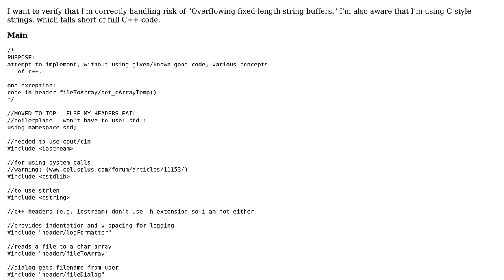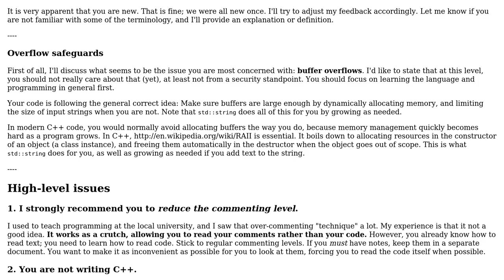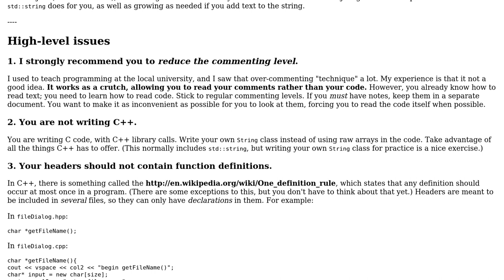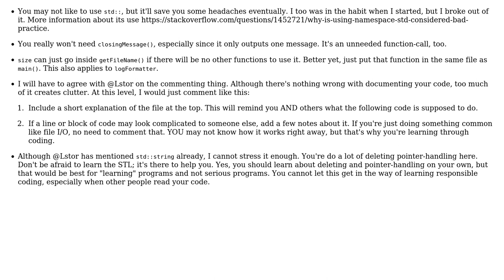Code Review: Manage risk of "Overflowing fixed-length string buffers" (2 Solutions!!)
Code Review: Manage risk of "Overflowing fixed-length string buffers"

With thanks & praise to God, and with thanks to the many people who have made this project possible! | Content (except music & images) licensed under CC BY-SA | Music | Images & others | With thanks to user yas user Lstor user Jamal and the Stack Exchange Network Trademarks are property of their respective owners. You are responsible for your own actions.